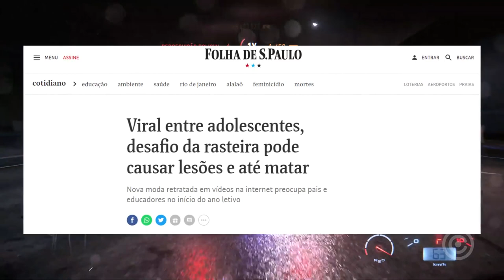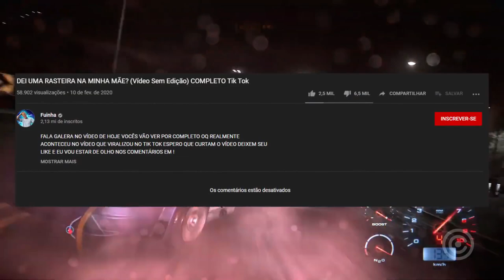Jovens gravam Desafio MORTAL na INTERNET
Entenda sobre o novo desafio que está rolando na internet extremamente ridículo, imbecil e perigoso...

Gameplay de Fundo: Need For Speed